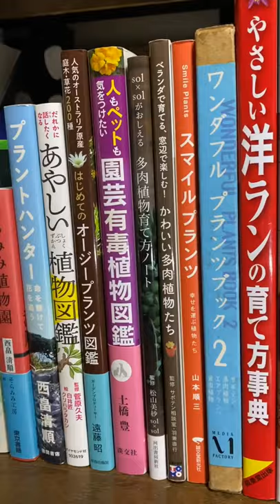【読も図書#28】2021【本紹介】オーストラリア・オージープランツ・プラントハンター・多肉植物・園芸有害植物・あやしい植物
【読も図書#28】2021【本紹介】